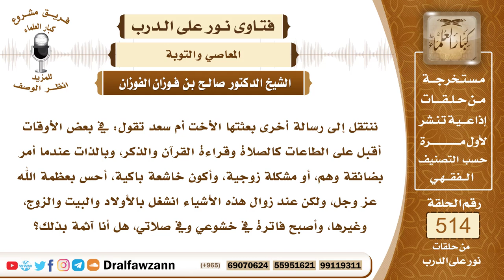7802- هل يأثم الشخص بزيادة الخشوع عند حصول مصيبة أو حاجة؟ - الشيخ صالح الفوزان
"7802- ننتقل إلى رسالة أخرى بعثتها الأخت أم سعد تقول: في بعض الأوقات أقبل على الطاعات كالصلاة وقراءة القرآن والذكر، وبالذات عندما أمر بضائقة وهم، أو مشكلة زوجية، وأكون خاشعة باكية، أحس بعظمة الله عز وجل، ولكن عند زوال هذه الأشياء انشغل بالأولاد والبيت والزوج، وغيرها، وأصبح فاترة في خشوعي وفي صلاتي، هل أنا آثمة بذلك؟
الجواب: الجواب: لا، لست آثمة بذلك، معلوم أن الحاجة إلى الله عز وجل توجب الخشوع له، والبكاء بين يديه، وأما إذا استغنى الإنسان فإنه يغفل أو يعرض، إما أن يغفل، وإما أن يعرض عن الله سبحانه وتعالى، فعلى المسلم أن يذكر الله دائمًا في كل أحواله في غناه وفقره، وصحته ومرضه، وحضوره وسفره، وجميع أحواله.
السيرة الذاتية:
للاشتراك في قناة الشيخ صالح الفوزان

14_ الشيخ محمد أمين الشنقيطي
يتيوب

15_سماحة المفتي عبد العزيز آل الشيخ
 يوتيوب

رئيس الفريق
لمشروع كبار العلماء